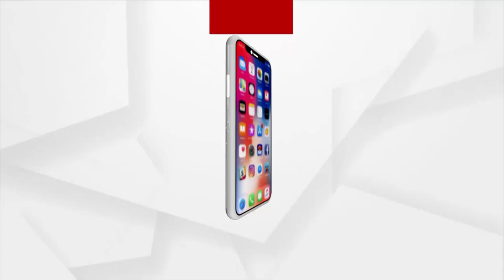Mata : ଚିତ୍ତରଞ୍ଜନ ମୃତ୍ୟୁ ଘଟଣା !